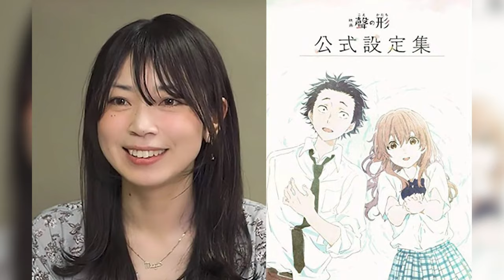Why you need to watch A Silent Voice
Hey everyone! I hope you enjoy this new video style because I had a lot of fun creating it! I love movies a lot and this one in particular resonated with me so much that I just had to talk about it.

I think on some level, most of us will feel a connection with this movie.

Synopsis:
When a grade school student with impaired hearing is bullied mercilessly, she transfers to another school. Years later, one of her former tormentors sets out to make amends.

A Silent Voice is currently on Netflix so check it out there if you want!

My Equipment:

Nikon z6
Rode VideoMic NTG
Feelworld 7 Inch Video Monitor
Neewer LED500LRC (unavailable, this is alternative light)

My Favorite ADHD Toys!

My Fidget Spinner
Moon Drop
Golden Snitch Spinner
Fidget Cube

Photography Instagram: @christographer89